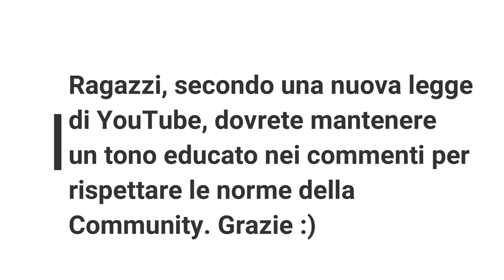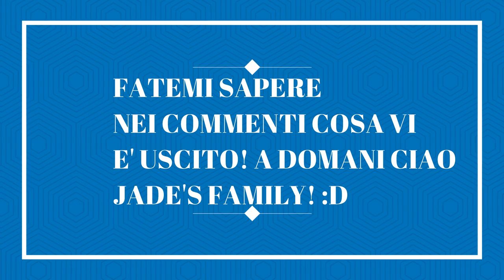GIOCO: CHE PROGRAMMA DI DISNEY CHANNEL SEI?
Ciaaao amici miei!🤗 oggi sono qui con un nuovo gioco vediamo se ci riuscite fatemelo sapere nei commenti!😛 Vi ringrazio per tutti i bei commenti, gli iscritti, le visualizzazioni, per tutto! Grazie grazie grazie!😘 Vi amo! Ciaaao!❤️🧡💛💚💙